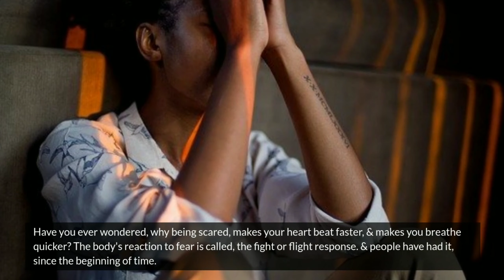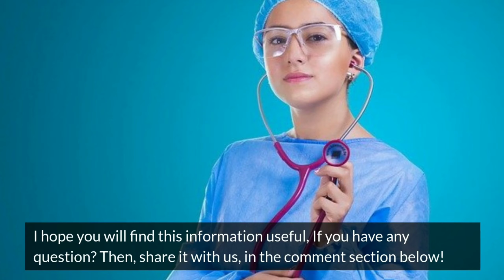What Happens When You're Scared | You Need To Know | Physiological life facts